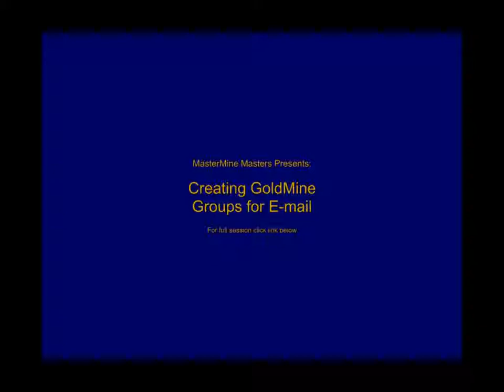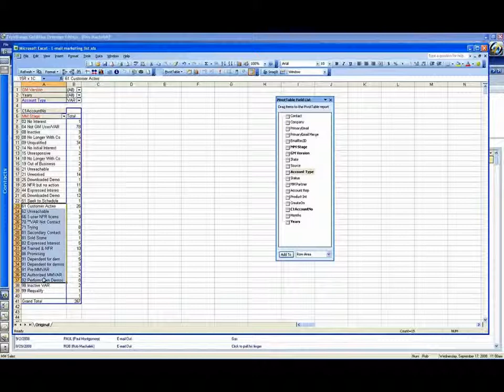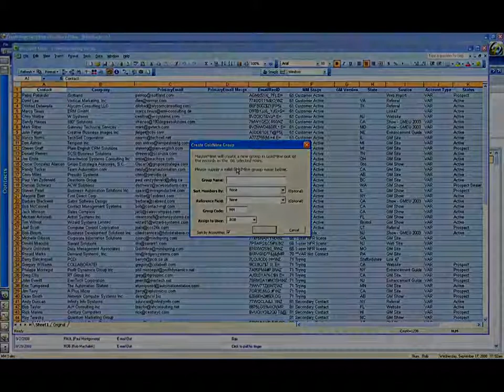Creating GoldMine Groups for E-mail